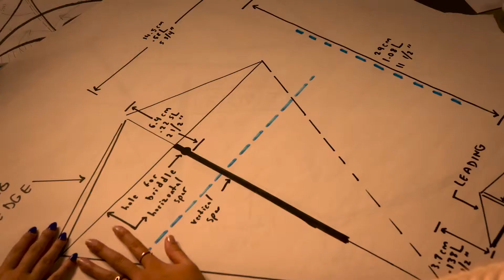Trailer - Spacecraft by Ella Hofmann-Coyle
Director: Ella Hofmann-Coyle
Production: Marion and Nash Flores
Starring: Jessi Stegall, Madison Williams
Production Manager: Niloo Jalilvand, Lori Stadig,
Film Istructor: Raoul Torresi (A.I.C.)
Director Of Photography: Perry Rowell